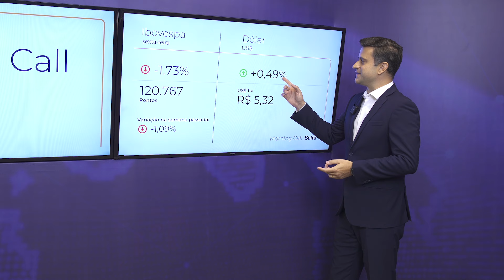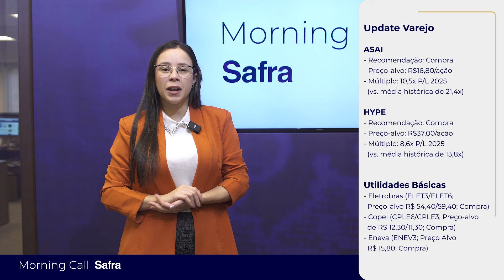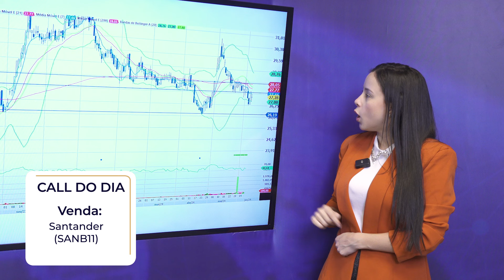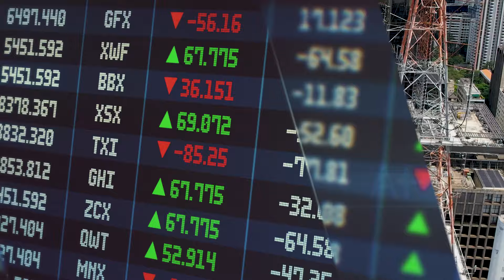Morning Call Safra I 10.06.2024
No Morning Call Safra desta segunda-feira, 10 de junho, confira as principais informações sobre o mercado financeiro e as análises dos nossos especialistas sobre os mais importantes acontecimentos do Brasil e do mundo. Tudo em um só lugar.